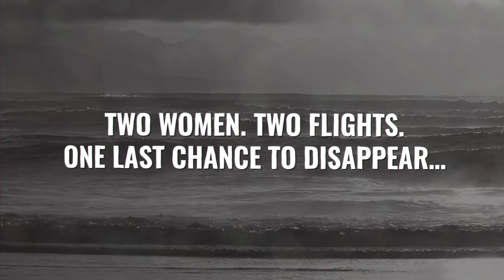The Last Flight By Julie Clark (Book Trailer) *OUT IN PAPERBACK MAY 4, 2021*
Two women. Two flights. One last chance to disappear.
Available now in hardcover.
Out in paperback on May 4, 2021.

Claire Cook has a perfect life. Married to the scion of a political dynasty, with a Manhattan townhouse and a staff of ten, her surroundings are elegant, her days flawlessly choreographed, and her future auspicious. But behind closed doors, nothing is quite as it seems. That perfect husband has a temper that burns as bright as his promising political career, and he’s not above using his staff to track Claire’s every move, making sure she’s living up to his impossible standards. But what he doesn’t know is that Claire has worked for months on a plan to vanish.

A chance meeting in an airport bar brings her together with a woman whose circumstances seem equally dire. Together they make a last-minute decision to switch tickets – Claire taking Eva’s flight to Oakland, and Eva traveling to Puerto Rico as Claire. They believe the swap will give each of them the head start they need to begin again somewhere far away. But when the flight to Puerto Rico goes down, Claire realizes it’s no longer a head start but a new life. Cut off, out of options, with the news of her death about to explode in the media, Claire will assume Eva’s identity, and along with it, the secrets Eva fought so hard to keep hidden.

For fans of Lisa Jewell and Liv Constantine, THE LAST FLIGHT is the story of two women -- both alone, both scared -- and one agonizing decision that will change the trajectory of both of their lives.